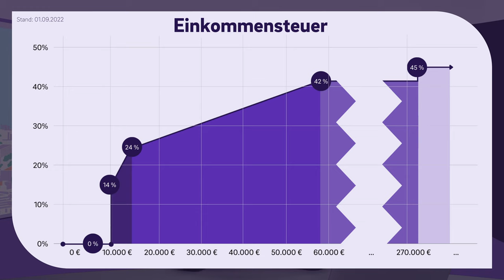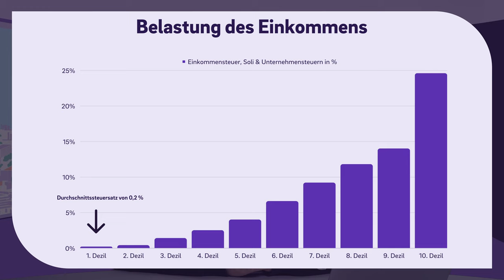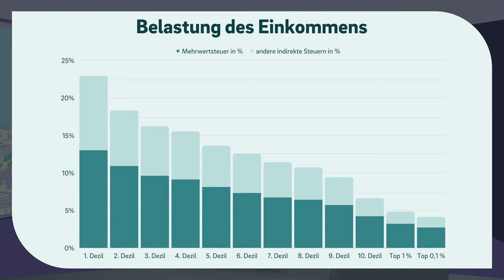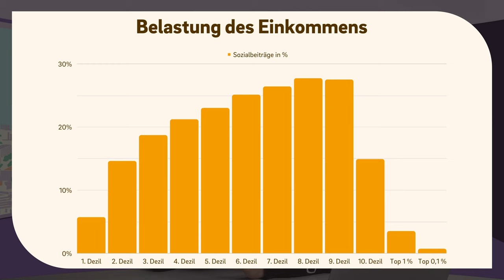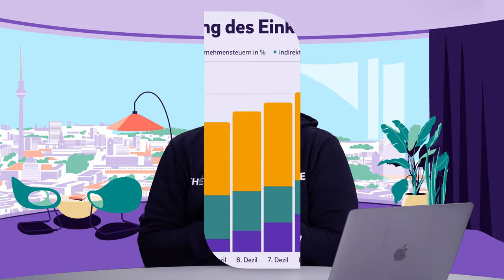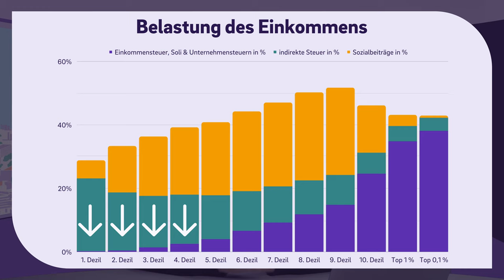Wer zahlt am meisten Steuern? | Wem hilft die Senkung der Einkommensteuer? | Steuerlast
▬ Mehr Informationen ▬▬▬▬▬▬▬▬▬▬▬▬▬▬▬▬

Die Steuerlast ist in aller Munde. Schließlich diskutiert die Bundesregierung gerade darüber, ob nicht die Einkommensteuer gesenkt werden sollte, um die Bürger zu entlasten. Doch wem würde damit eigentlich geholfen werden? Und wer trägt eigentlich die größte Steuerlast? Wir erklären es dir in diesem Video.

▬ Empfehlungen ▬▬▬▬▬▬▬▬▬▬▬▬▬▬▬▬

▬ Timestamps ▬▬▬▬▬▬▬▬▬▬▬▬▬▬▬

0:00 - Intro
0:20 - Welche Steuern zahlen wir?
1:03 - Durchschnittssteuersatz & Spitzensteuersatz (Grenzsteuersatz)
2:35 - Wer zahlt wieviel Einkommensteuer in Deutschland?
3:20 - Wer zahlt wieviel indirekte Steuern (Mehrwertsteuer) in Deutschland?
4:40 - Übersicht Einkommensteuer & indirekte Steuer
5:05 - Wer zahlt wieviel Sozialabgaben in Deutschland?
6:15 - Übersicht gesamte Belastung der Einkommens
6:47 - Aktuelle Diskussion - Wem wird mit welchen Senkungen wirklich geholfen?
7:38 - Outro